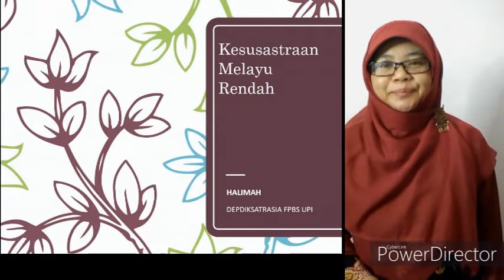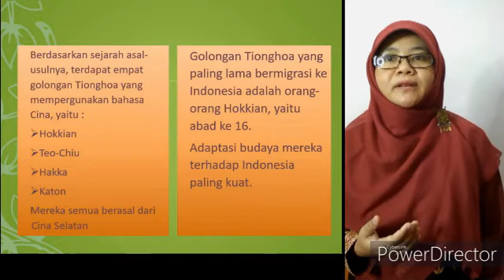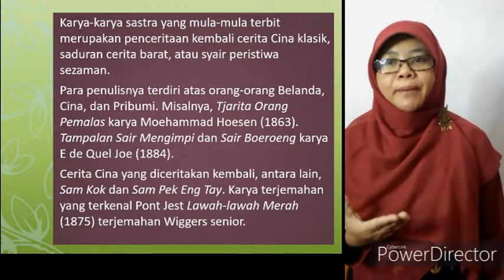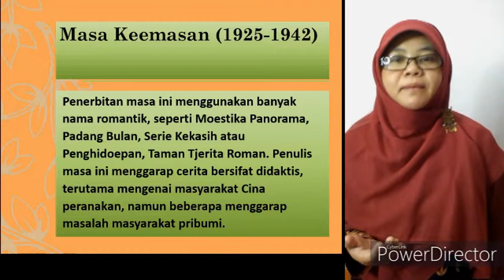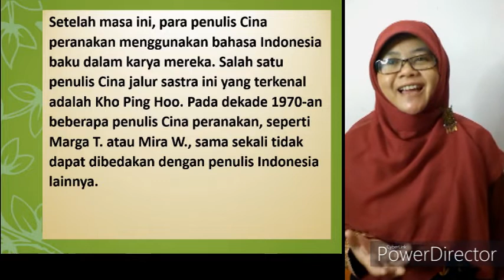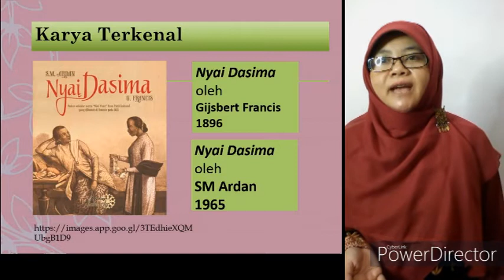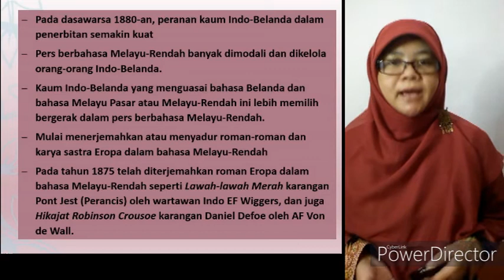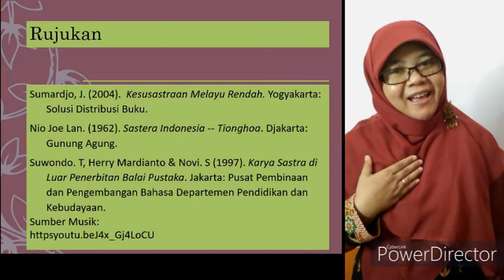Sastra Melayu Rendah